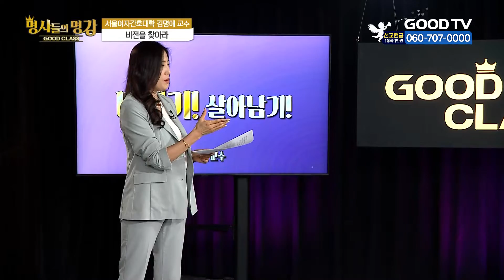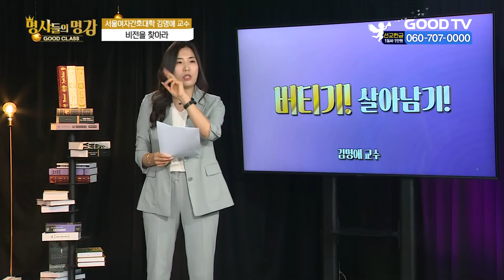버티기! 살아남기! | 김명애 교수 서울여자간호대학 [명사들의 명강 | GOODCLASS 76회]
안방으로 찾아가는 명사들의 명강 | GOODCLASS

▨ 오늘의 명사?
비전을 제시하는 간호사 CEO | 김명애 교수 서울여자간호대학

▨ 오늘의 주제?
버티기! 살아남기!

- 출 연 진 -

이인성 | 색소포니스트
김영춘 | 배우
전은혜 | 모델

* 시청방법
- IPTV: KT Olleh TV 234번, SKB Btv 303번, LG U+ 273번
- 위성TV: KT 스카이라이프 186번
- 케이블: Btv 케이블 224번, LG헬로비전 289번, 딜라이브 303번,